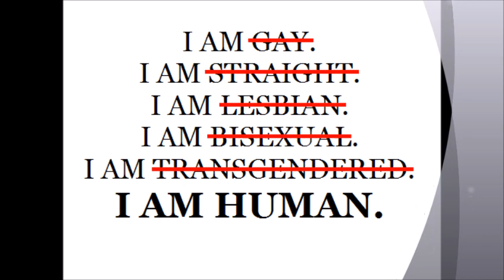AUSENCIA (Original Mix)- Luis Erre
▓▓▓▒▒▒░░░  PUEDES DONAR AL CANAL DESDE AQUÍ !!  ░░░▒▒▒▓▓▓